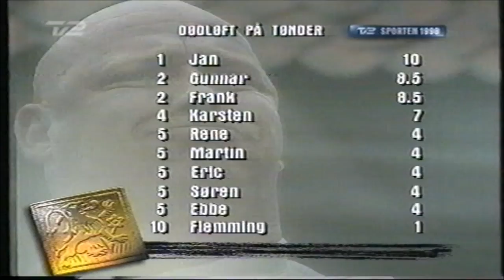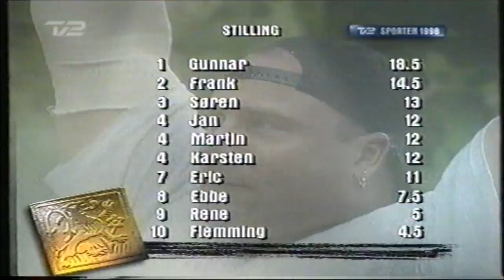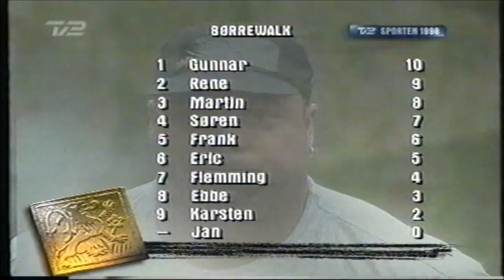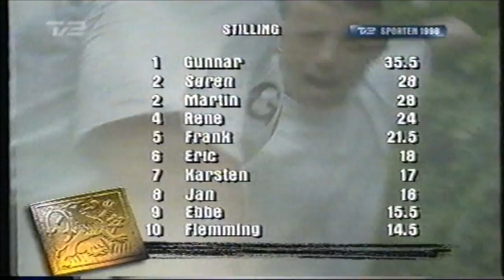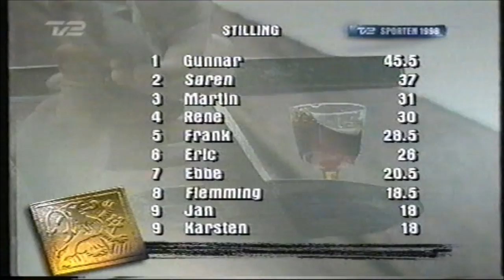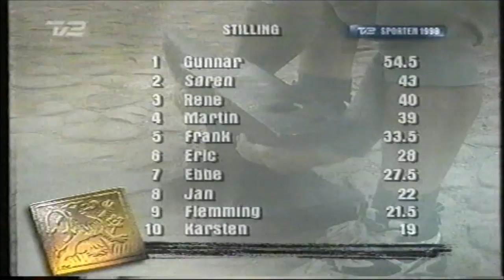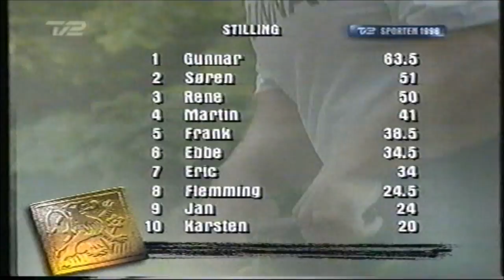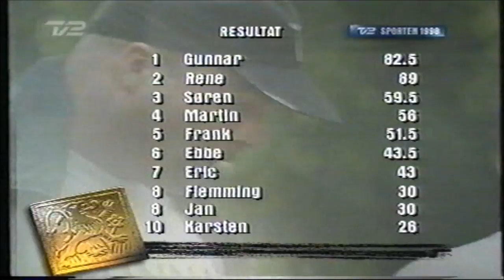Herkules 1998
Den gamle bys Herkules i Århus
Martin Holm Larsen
Rene Minkwitz
Gunnar Thor
Frank Jørgensen
Eric Johannesen
Jan Enestrøm
Søren Willumsen
Flemming Bruntse
Ebbe Rosendahl
Karsten